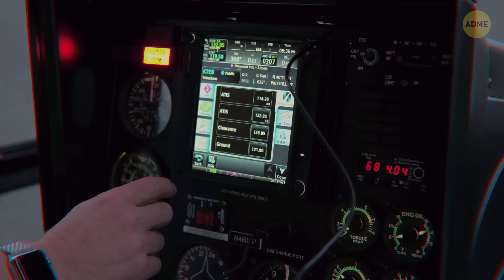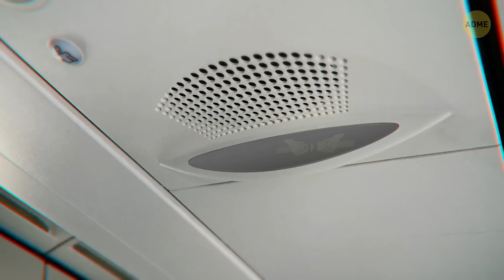Чудо, которое спасло 155 человек, когда птицы разрушили двигатели самолета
Десять лет назад мир авиации потрясло событие, которое позже прозвали «Чудо на Гудзоне». В тот день двум пилотам пришлось использовать единственную полосу, безопасную для экстренной посадки, — узкое пространство реки Гудзон в Нью-Йорке.

Кроме двух пилотов, на борту было 150 пассажиров и 3 бортпроводницы. Невероятно, насколько быстро может произойти нечто страшное и опасное. Только пилоты заправили самолет и взлетели, как уже через две минуты аэробус теряет двигатели и практически падает с неба. Как могла настолько критическая ситуация не отнять ни единой жизни? Давайте узнаем.

Тайм-коды:

Самолет врезается в стаю канадских гусей 0:29

Оба двигателя выходят из строя 2:55

... и самолет не способен вернуться в аэропорт 4:26

«Говорит капитан. Приготовьтесь к удару.» 5:24

Самолет посреди реки 6:00

Эвакуация 6:36

Мог ли самолет в безопасности вернуться в аэропорт? 8:48

Содержание:

- 15 января 2009 года компания «US Airlines» пустила самый обычный рейс под номером 1549 из аэропорта Ла-Гуардиа в Нью-Йорке до аэропорта Шарлотт Дуглас в Северной Каролине.

- Техника работала безукоризненно, погода стояла чудесная, с видимостью 16 км, открывая пилотам прекрасный вид на Гудзон.

- В 15:27, когда аэробус набрал скорость 96 м/с, капитан Салленбергер заметил стаю канадских гусей — за мгновение до того, как самолет в нее врезался.

- Салли не потерял самообладания, даже когда осознал, что оба двигателя вышли из строя. Он понял, что самолет не сможет приземлиться на посадочную полосу без повреждений.

- Он попытался найти способ доставить самолет на полосу, но в 15:29 Салленбергер повторил свои слова, и на этот раз его голос звучал еще тверже: самолет ОКАЖЕТСЯ в реке.

- Удар был сильным, но самолет остался на плаву и чудесным образом не пострадал. Практически в унисон пилоты крикнули: «Я думал, будет хуже!»

- Но ситуация была далека от безопасной. Нашелся паникер, открывший одну из задних дверей, и бортпроводнице не удалось запечатать ее повторно. Вода начала заполнять самолет не только через дыру в обшивке, но и через дверь.

- Температура в Гудзоне составляла 5 °C и некоторые в ожидании спасения стояли по колено в воде, поскольку часть надувных трапов почти полностью ушла под воду.

- Все пассажиры и члены экипажа остались живы. Было всего 5 серьезных травм и 78 человек обратились к врачам, в основном из-за гипотермии и мелких травм.

- Когда впоследствии власти расследовали инцидент, они проверили, было ли возможно безопасно вернуть самолет в аэропорт. Ответ был «нет».